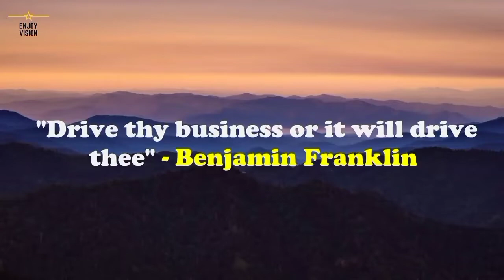🌅Monaco Billionaire Luxury Lifestyle Visualization | ♥️ Rich Life | Attract Money Motivation #7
🙌Inspiration, motivation and positive thinking help you to achieve your goals. ⛳ My mission is to take you on a journey where boundless wealth, inspiration and motivation can be found! 💵 It is recommended to watch this video twice a day (morning and evening). 💎 The subconscious mind finds ways to get this wealth. ♥️ Live your dream now with our Enjoy Vision Youtube Channel!

'' It is literally true that you can succeed best and quickest by helping others to succeed.

The video covers the following topics:
billionaire motivation
billionaire luxury lifestyle
luxury lifestyle
lifestyle of a billionaire
ultra expensive lifestyle
billionaire mindset
billionaire son
billionaire dubai billionaire family billionaire motivational speaker billionaire motivational video billionaire motivation video billionaire entrepreneur motivation billionaire lifestyle motivation song billionaire mindset motivation
top one percent
luxury lifestyle 2020
rich

*This video was created with the aim to educate and inspire its audience. If the owner/s would like to get the music or video clips removed, I have no problem in doing so. Please message me and we will solve this accordingly.